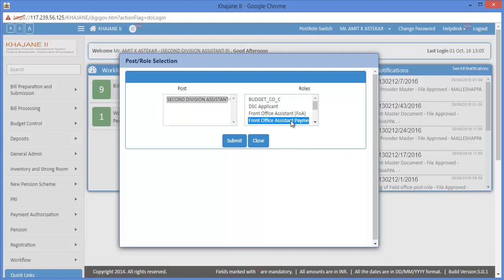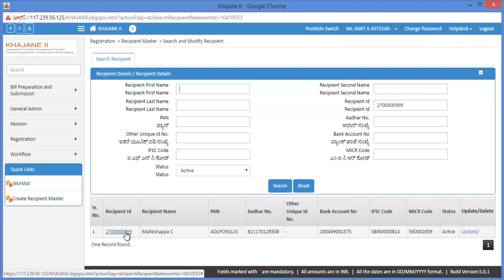Khajane2 How To Generate E Mandate Form or Recipient ID Form